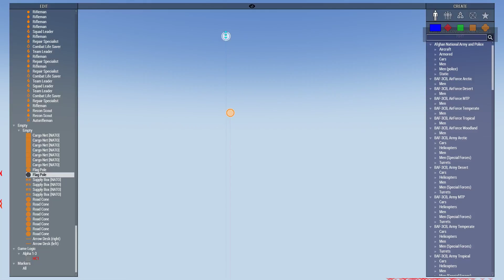| SSG | Arma 3 - Träning - Egen Träning | 2018-08-22 |